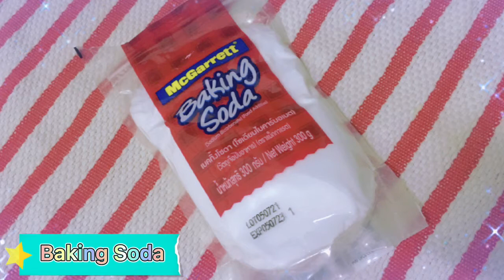Banana Cake | Baking 03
Ingredients:

4 ripe bananas
2 large eggs
¼ cup melted butter
1 tsp. vanilla extract
½ cup milk
1 cup brown sugar
1 ½ cups all purpose flour
1 tsp. baking soda